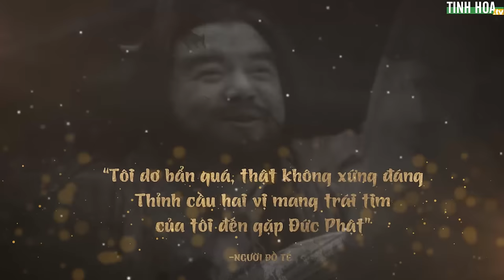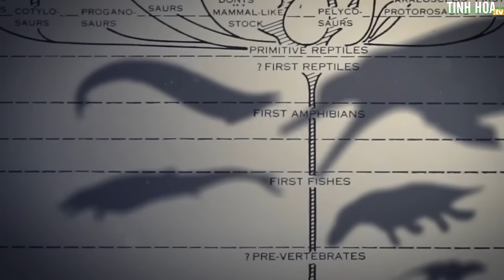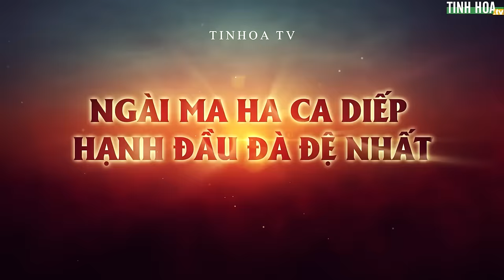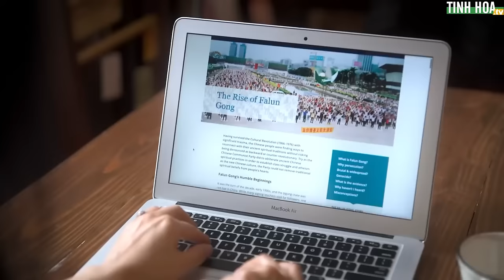Hiện tượng sư Minh Tuệ gây sốt hé lộ điều đáng quý về người Việt | Tinh Hoa TV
Thời gian gần đây, hiện tượng nhà sư Thích Minh Tuệ đi chân đất, mặc áo vá, ngày ăn một bữa, tối ngủ nghĩa trang, mang theo mình nguyện ước mọi người được hạnh phúc, đã thu hút dư luận Việt Nam và thậm chí một bộ phận dư luận thế giới.

Bên cạnh đám đông quần chúng hiếu kỳ, hiện tượng Thích Minh Tuệ cũng thu hút được sự chú ý của cộng đồng Phật giáo và cả những người mộ đạo Việt Nam. Có người cổ suý, có người ngưỡng vọng, cũng có kẻ bài bác, chỉ trích và tỏ ra không tin tưởng.

Có người bảo ông Minh Tuệ không hiểu giáo lý giáo luật, có người nói ông Minh Tuệ là do một thế lực bí mật nào đó chi phối đằng sau. Bên cạnh những phát ngôn phỏng đoán vô căn cứ, có những người cũng đưa ra chứng cứ xác thực về những kẻ đi theo ông Minh Tuệ nhưng không phải chân tu.